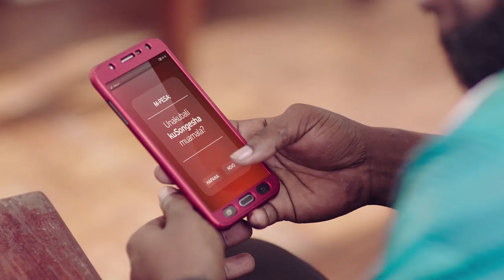S02 - EP14 UTUMIAJI WA SOCIAL MEDIA KWA WATU WAZIMA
Jee ni sahihi kwa mtu mzima ambae hana biashara yoyote ya ku promote awe Instagram?? Ni sawa kumuona mzazi wako kwenye social media (Yani akiwa ana own account kama ya Instagram?) Ni leo saa 03 Usiku kama kawaida.